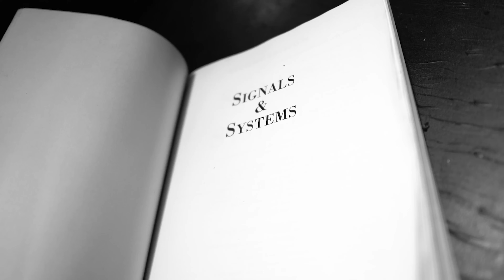"A LA DE TR3S" - Rxnde Akozta & Delle Digga [4K] Una "VAINA" de Sinai Stengel (2023)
Tema: "A La De Tres"
Raps: Rxnde Akozta
Prod: Delle Digga
Grabacion: Adrian Fuentes (N2Studio)
Mezcla: Delle Digga
Master: Juan Manuel Cola

Dirección/Cámara/Edición: @sinaistengel
Asistencia de Cámara: @serahboo.m
Gráficos: @remediovisualmx

Cuba/Uruguay/Venezuela/Mexico/Catalunya/ 2023

GRXCIAS LUMIERE (11:11)